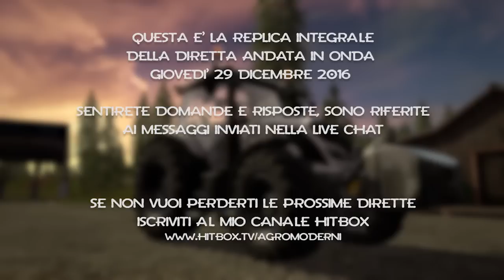PRO Farming - Il lavoro duro ripaga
Questa è la replica della diretta andata in onda Giovedì 29 Dicembre, in cui abbiamo fatto un paio di missioni, continuato i vari lavori di coltivazione del terreno e vendendo le granaglie.
Siamo sperduti nel mezzo degli Stati Uniti d'America, io e Steve, cioè io e i miei problemi mentali di doppia personalità...
Lo scopo della serie è informare, intrattenere e tentare di riuscire nell'obbiettivo finale della mappa: acquistare tutti gli stabili presenti e diventare un agricoltore di successo.
Questa è PRO Farming: la serie su Farming Simulator con più episodi di tutta Italia!

Se vuoi vedere l'acquisto del nuovo trattore clicca "mi piace"!

Vuoi rivederti i vecchi episodi? Utilizza la playlist di PRO Farming ST.7!
link in arrivo

Un enorme grazie a *Turbostar* per avermi passato la lista di mods con relativi link per una rapida partenza ed a AleDepa00 per avermi regalato la key di Farming Simulator 17.

-MODS-
Mappa: Goldcrest Valley (compresa nel gioco di default)
-MUSICA-
Intro SFX: "Quick logo" da AudioJungle.com
-SOCIAL-
Ricordati di iscriverti anche a Farming Italia, il tuo punto di riferimento italiano per farming Simulator!

Compra videogiochi a prezzi scontati!